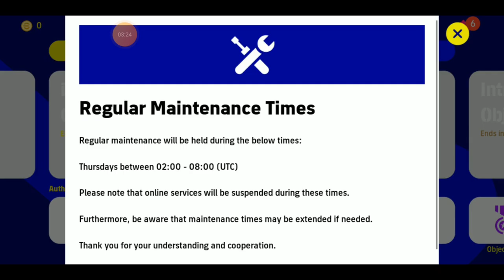eFootball Really Bad | pappa eFootball Play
The efootball game is really bad. 1st I thought this is Good But not I really Enjoyed to much! What You all thinking?

pappa 009 -